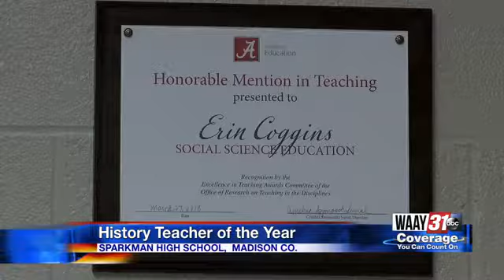Local Teacher is Alabama History Teacher of the Year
A Madison County teacher is this year's Alabama History Teacher of the Year